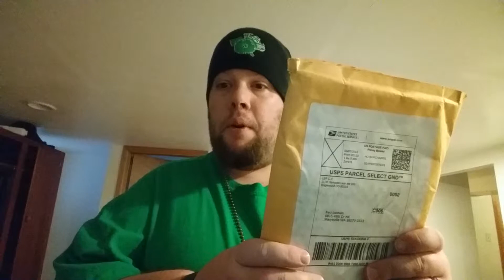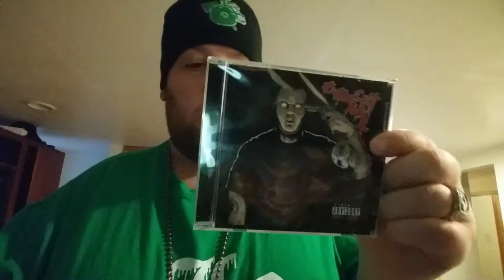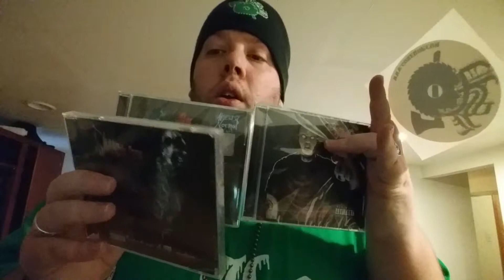Mail day from Gorehop.com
I got my 4th LSP ordered